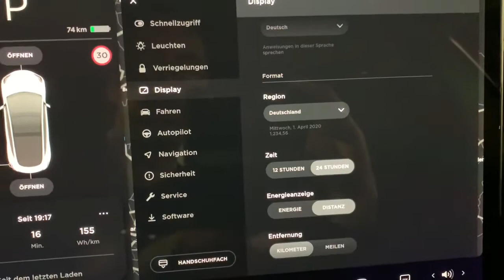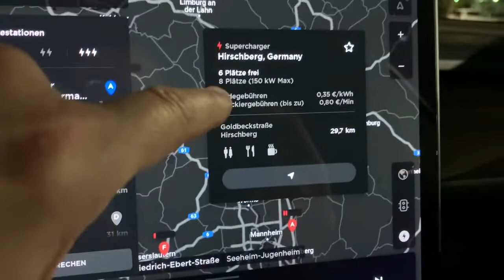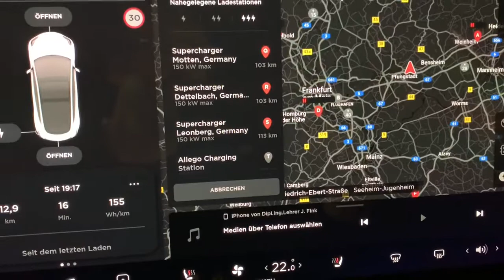Tesla Model 3 | mit 20% Restakku | fährt überall hin | so geht’s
Solange du noch mit den letzten Prozenten zu irgendeinem super Charger kommen kannst
hast du es geschafft und kannst von dort aus hin where ever you want
LG der Jörg aus Darmstadt

Tesla inspiriert verändert und bringt neue Ideen. Für mich ist es ein neues Hobby, Neue Freunde kennen lernen und lasst uns ein bisschen die Welt verändern. Liebe Grüße Jörg aus Darmstadt

Möchte Tipps geben um Fehler zu vermeiden😎

Wenn du über diesen Code Deinen Tesla bestellt erhältst du und ich 1500 Frei Kilometer am Supercharger
Vielen Dank.

Alles was du zum Abdichten deines Tesla’s Model 3 , für Türen und Kofferräume brauchst, findest du hier in der Beschreibung.

Achtung unbedingt Anleitungsvideos anschauen

Bestellungen:

1) 1x 4m Z- Dichtungen
Keenso 4M Länge Autotür Z Form...

2)  5x 4m P-Dichtungen
Haichen 4 M P-typ Selbstklebende...

3) 1x 10m Rundschnurr Moosgummi
Kauf dir 2x10m dann bist du auf der sicheren Seite

RS8 - Rundschnur von SMI-Kantenschutzprofi aus EPDM Moosgummi - Schwarz - Dichtung Gummischnur Fugendichtband Fugenprofil - witterungsbeständig - vie

Weitere Bestellungen von mir:
Kofferraumhaken
Penta 2PCS / Kofferraumhaken Kofferraumtasche Kofferraum Organizer Cargo Hooks Clip Bolt Covers für Tesla Model 3

Lampeneinbausatz Innenleuchten:
BougeRV LED Licht Ultrahelle LED Innenleuchten Lampeneinbausatz mit Neigungswerkzeug Zubehör für Tesla Model 3/Modell S/Modell X (4 Pack)

Dashboard Dash Mat Protector Sun Cover Sunscreen Insulation Carpet Mat for Tesla Model 3

Mattenschutzpolster Kofferraum hinten
Bei Amazon auch möglich:
CONRAL Motorhaube vorne und Kofferraum hinten schalldichtes Mattenschutzpolster für Tesla Model 3, Rear

Bei Wish hier habe ich gekauft

Verbesserte Beleuchtung im Tesla Model 3
Kofferräume, Türen und Innenraum

BougeRV LED Licht Ultrahelle LED...

KKmoon 4 Stücke Wagenheber Gummi Kissen Universal Gummiauflage für Hebepunkte Jack Pad Werkzeug Chassis für Tesla Model 3

Schau bitte auch nochmal meine Videos hier in diesem Kanal dazu an🙋🏻‍♂️

PS: ich bekomme kein Geld von irgendjemand und es soll auch keine Werbung sein sondern nur Tipps